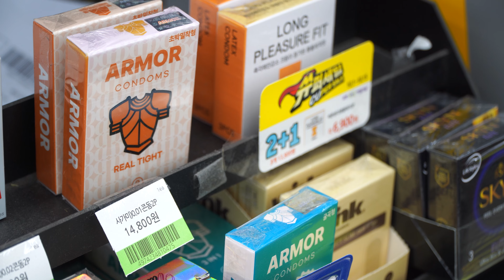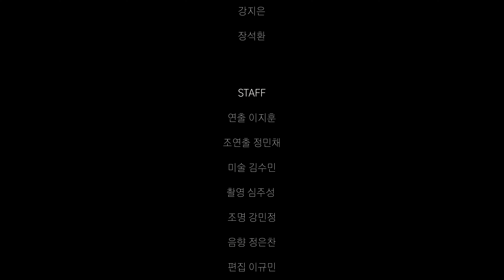[EP.02] 선배 원래 안 이러시잖아요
선배 요즘 진짜 이상한 거 알아요?

CAST
강지은
장석환

STAFF
연출 이지훈
조연출 정민채
미술 김수민
촬영 심주성
조명 강민정
음향 정은찬
편집 이규민